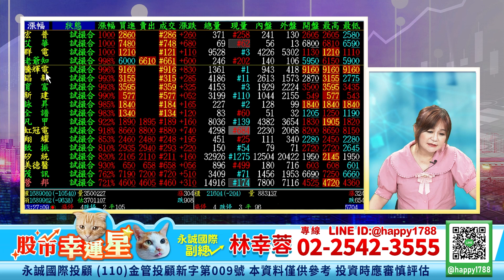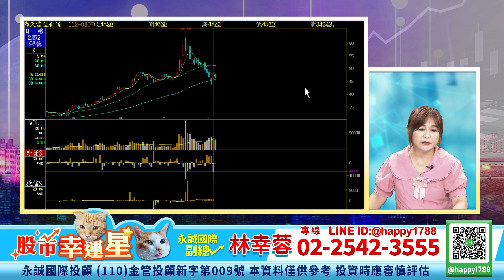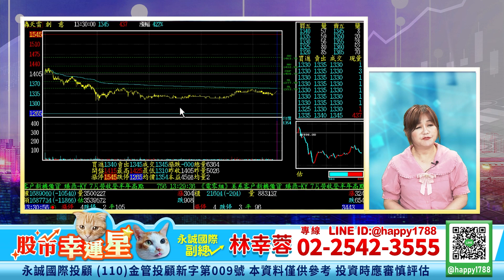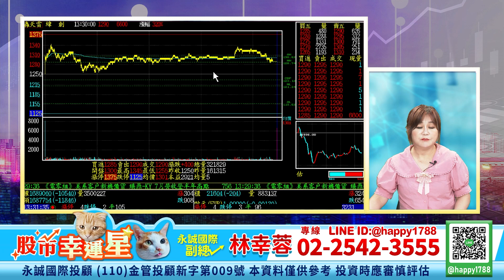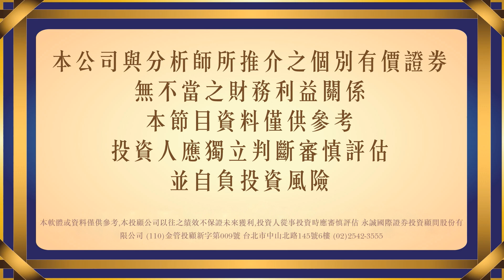黃仁勳晚上11點美國開講AI..AI會續噴嗎??長榮航華航起飛??面板漲價可以買嗎??｜20230808｜林幸蓉 分析師｜股市幸運星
股市在走，飆股要有！
歡迎收看 股市幸運星
鎖定底部起漲飆股
佈局在沒有人知道的地方
獨門選股秘訣，帶你double賺賺double
跟著飆股女王 股市幸運星
一起買飆股 賺飆股！獲利豐收！